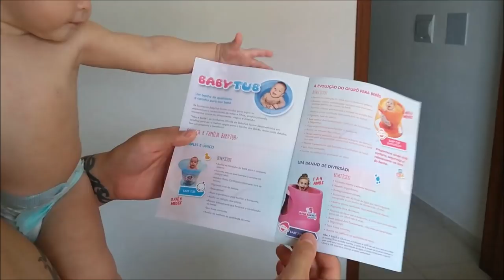CARDÁPIO PARA A CEIA DE NATAL + Bebê laura na banheira ofurô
no video de hoje você vão acompanhar meu cardápio para a ceia de natal, mais a laurinha ganhou uma super banheira de ofurô , e também compramos uma rede para a nossa casa.